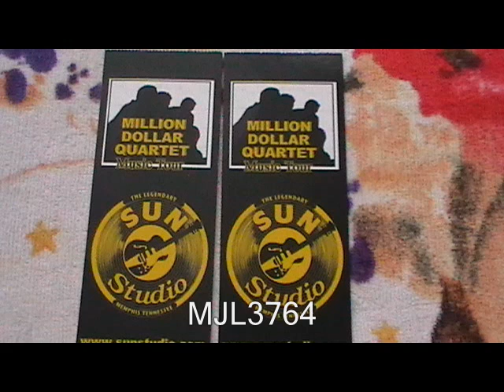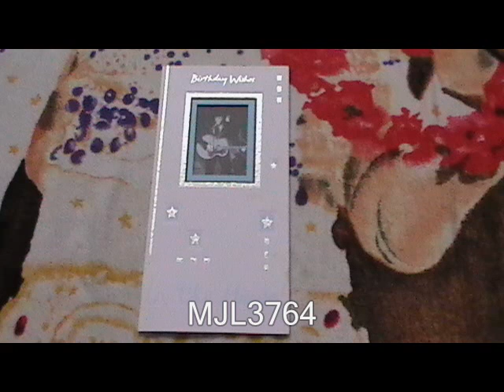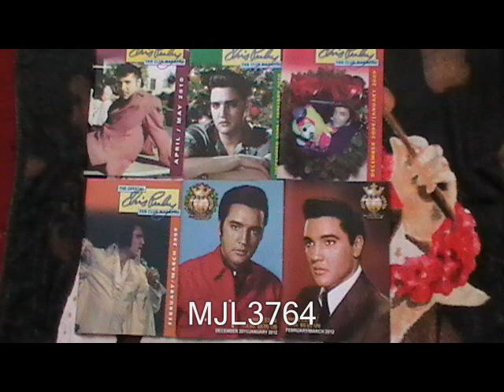Elvis Presley - Oh Happy Day (Live)/Sweet Inspiration (Live)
Recorded live in Las Vegas August 14th 1970 and August 20th 1970 audience recordings both unreleased .